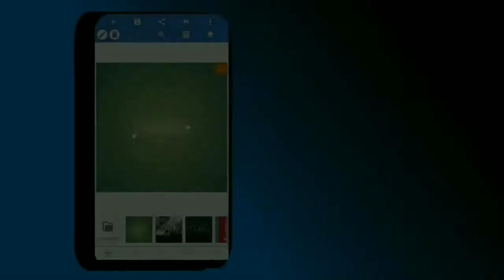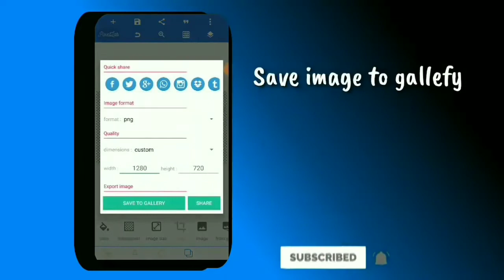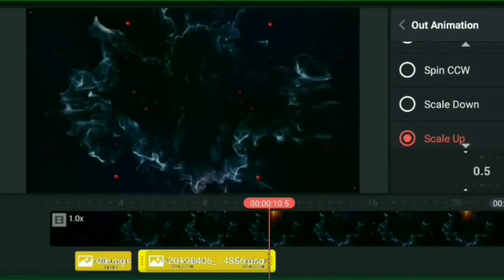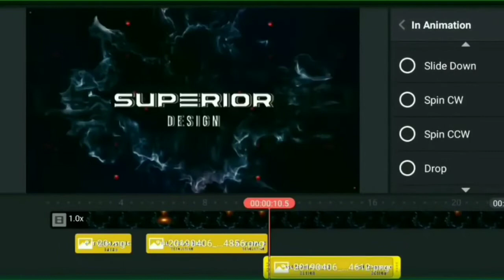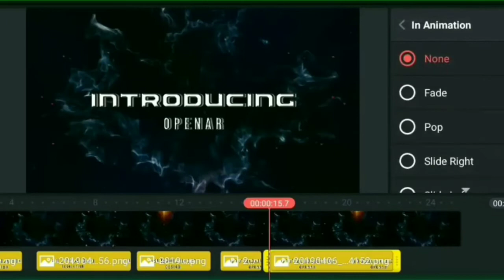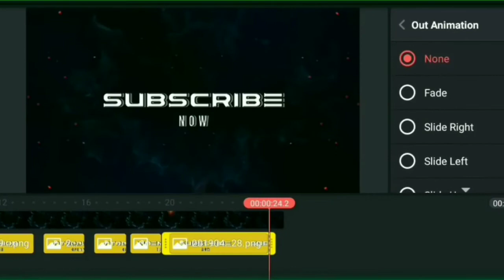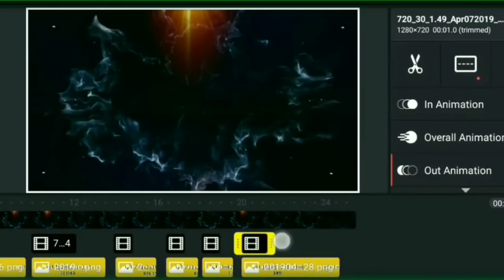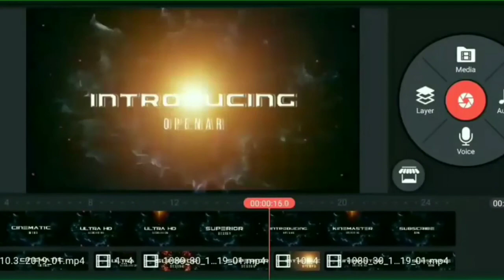Cinematic Title Trailer and Intro in Kinemaster and Pixellab|Kinemsater Tutorial|Technical Aashique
» Useful LINKS :-

cinematic trailer cod,
cinematic trailer cyberpunk 2077,
cinematic trailer ncs,
cinematic trailer new,
cinematic trailer opener,
cinematic trailer origins,
cinematic trailer odyssey,